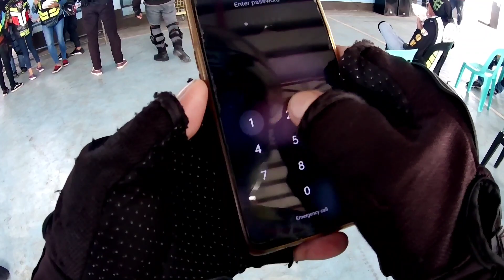CHARITY IN PALANOG CAMALIG.. Beneficiary ROGELIO NECERIO..